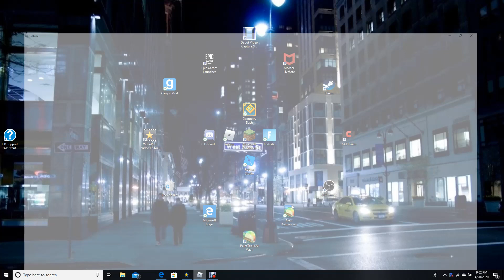KELOGISH GOT HACKED NOOOO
GUYS NO TIME TO EXPLAIN JUST WATCH